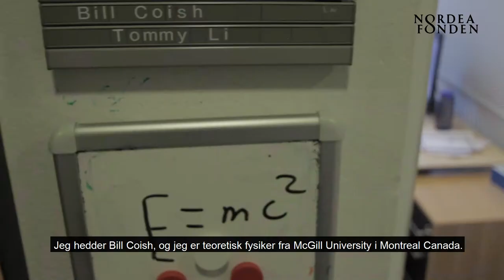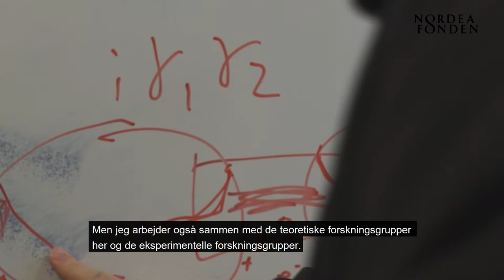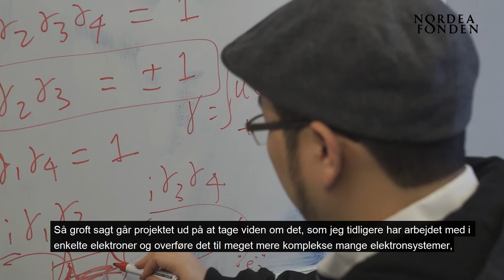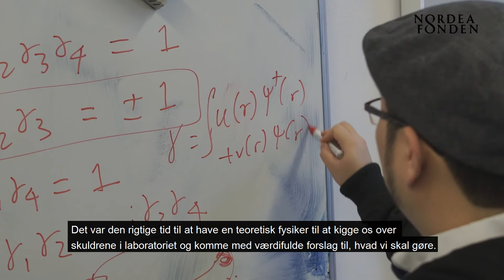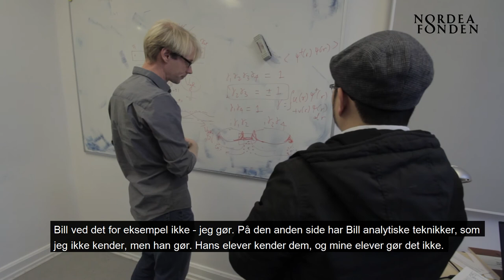Mød Bill Coish, professor i kvantefysik fra Canada på ophold i Danmark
Bill eller William A. Coish er professor i kvantefysik ved McGill University i Canada. Under sit ophold ved Niels Bohr Institutet er han af Nordea-fonden tildelt en legatbolig i Nordea-fondens ejendom Heerings Gaard på Christianshavn.
Her stiller Nordea-fonden seks legatboliger til rådighed for institutioner i Danmark for at bidrage til at tiltrække højt kvalificerede udenlandske gæster inden for en række fagområder.